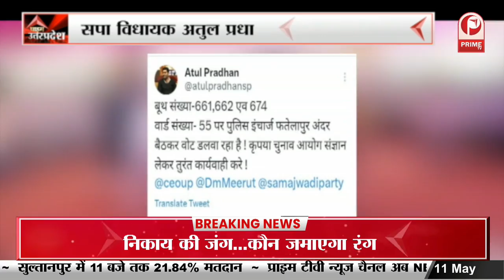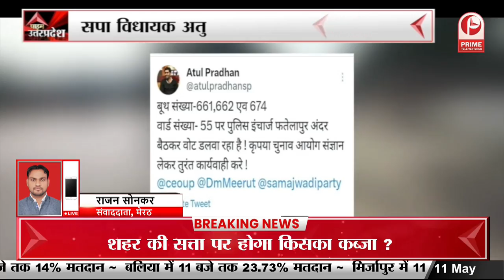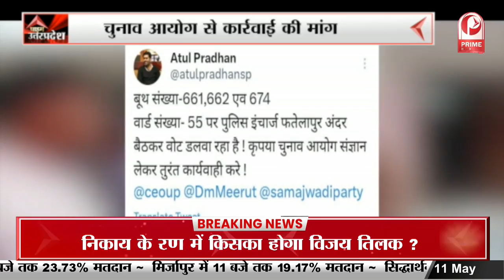kanpur : कैबिनेट मंत्री राकेश सचान ने किया मतदान || Prime Tv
kanpur : कैबिनेट मंत्री राकेश सचान ने किया मतदान